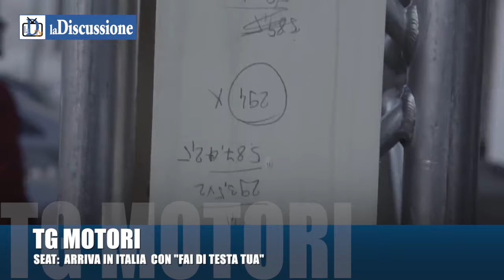La Discussione "Motori" Servizio del 16/12/2017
In questa edizione: - Alfa Romeo Stelvio Quadrifoglio - Bmw, arriva sul mercato C 400 X - Seat  Arona : "Fai di testa tua".